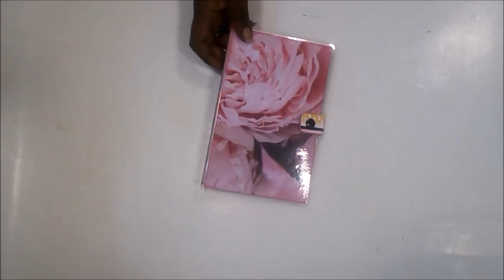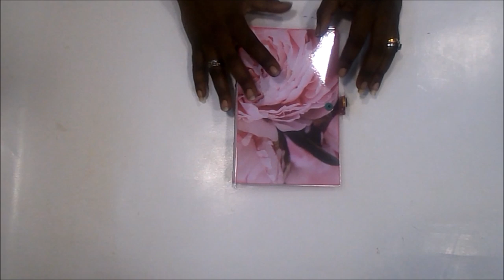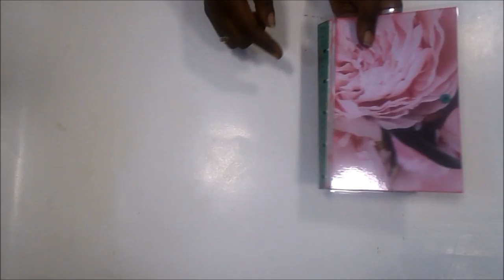Mini Album FACIL y moderno con plastificadora DIY TUTORIAL scrapbooking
Hola 😊. Hoy os traigo un mini álbum fácil y rápido de hacer, que puede ser tan vistoso como queráis con vuestros papeles y la decoración que más os apetezca. Espero que la idea os guste. Muchas gracias por la visita,
Raquel

PAPELES VARIADOS
Maggie Holmes, Dear Lizzy, Crate Paper, Heidi Swapp

MEDIDAS PRINCIPALES
21.5x14x3cm

Láminas de plastificar
Herramienta Botones Presión
Reglas metálicas pequeñas
Cúter
Tinta Distress Ink Worn Lipstick
Entintador Ranger
Recambio de almohadillas Ranger
Encuadernadores Artemio pequeños negros
Pegamento Nuvo
Troqueladora de mano 1.5"
Cinta de doble cara
Cartulina blanca 180gr

GRACIAS POR LA MÚSICA A